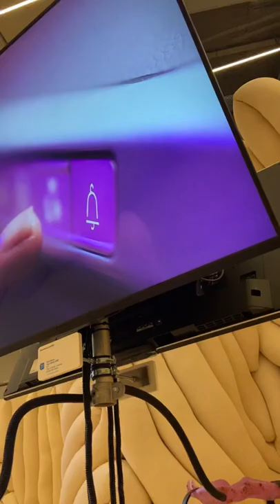Slow Tech: ASMR at Design Museum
Weird Sensation Feels Good. ❣️

A physical sensation created through whispering, eating, touching, tapping, or more…

Have you ever watched an Autonomous Sensory Meridian Response video, or listened to a podcast?

The world of ASMR at London’s Design Museum explores this curiously slow phenomenon, where tech meets tingly tranquility. 🐌

And now tactility too.

Check out this video and let us know about your sensory experience. 👍🏻

Will you?